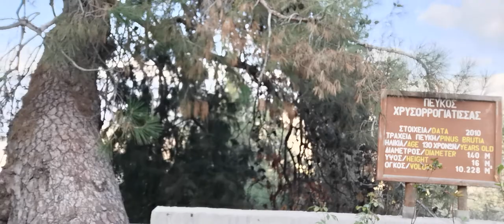Monasteries in Cyprus. Panagia Chrysorrogiatissa monaster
Visiting Panagia Chrysorrogiatissa.
Listen to the story how and why Monaster was built